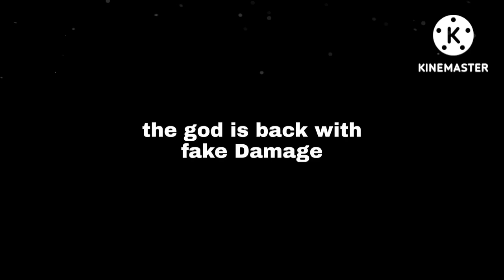Fake Damage God realme8i 📱 settings+ custom HUD+ sensi+ dpi (Free Fire Highlights )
mobile player
device name-realme8i